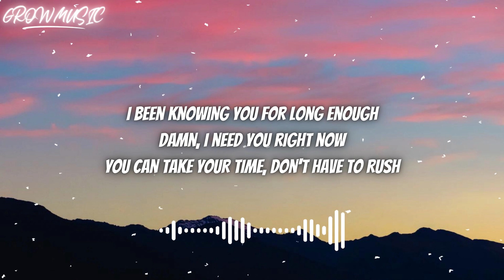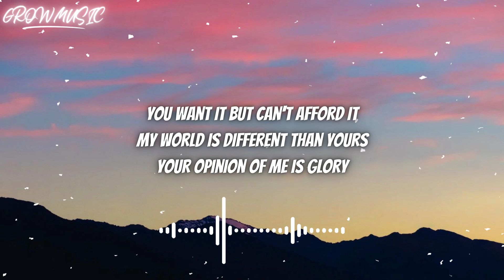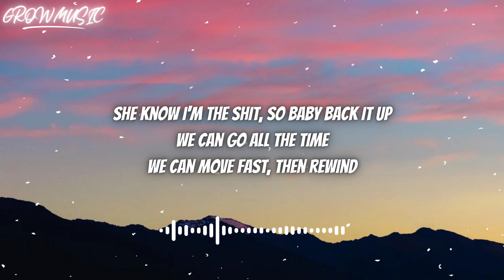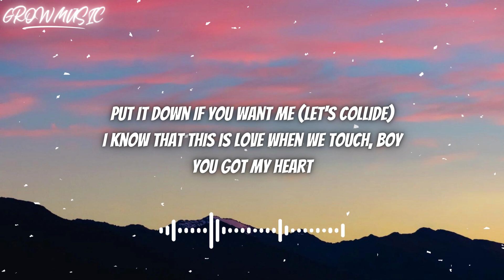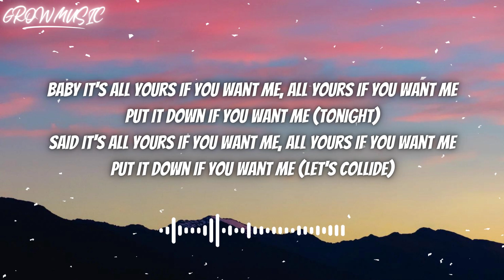Justine Skye ft. Tyga-Collide(Lyrics)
🎙️Collide (feat. Tyga)🎙️
Justine Skye
When you get here don't you say a word, got no time to play
I talk a lot of shit, 'cause I could back it up
'Cause baby, we could go!